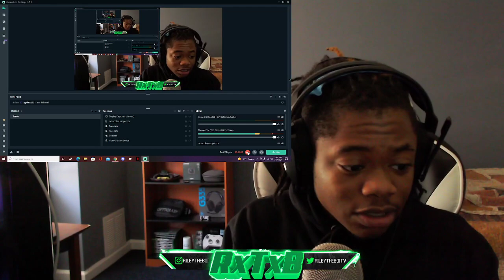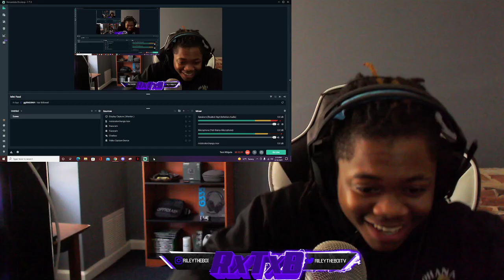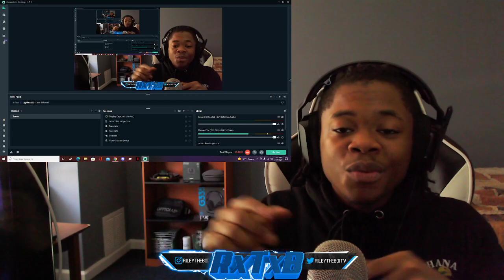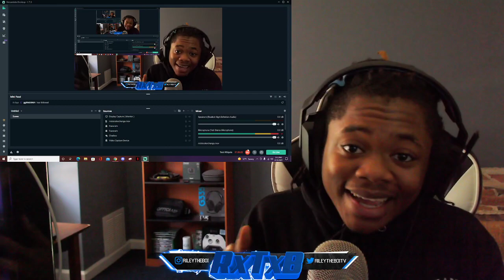UK DRILL BANGERS 12/12 🔥👀 ActiveGxng Suspect - Suspicious Activity (FULL MIXTAPE) | (REACTION)